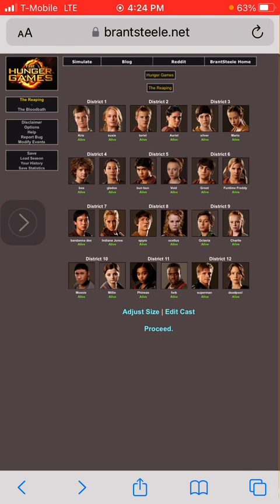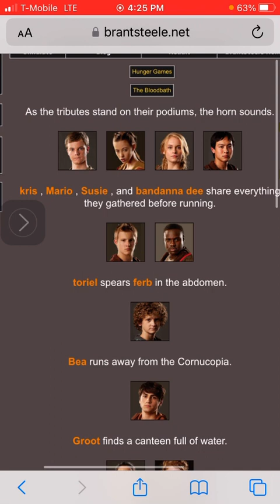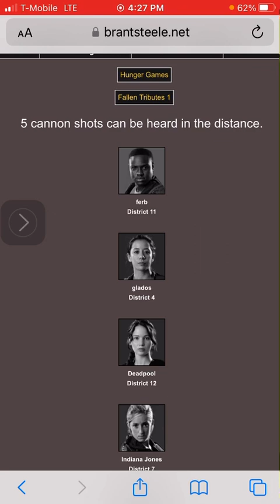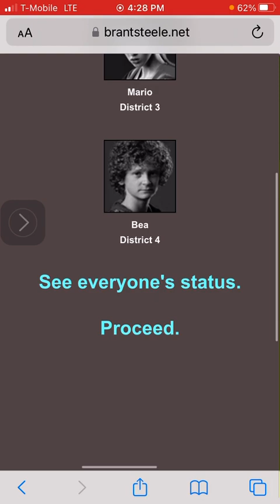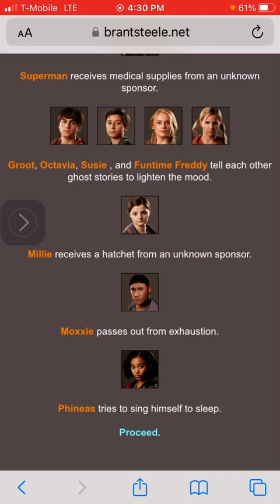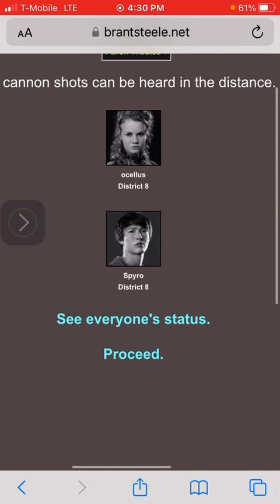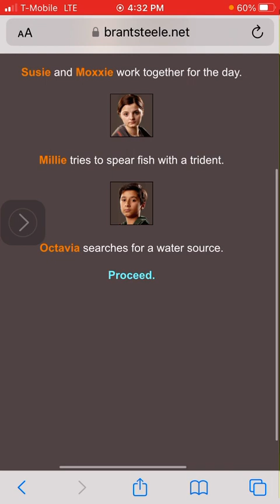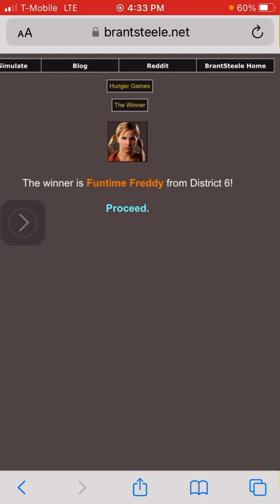Favorite character hunger games ￼￼the rematch